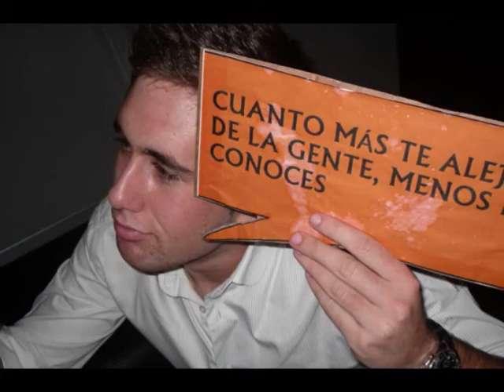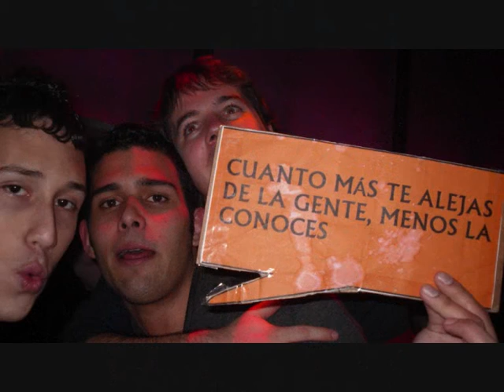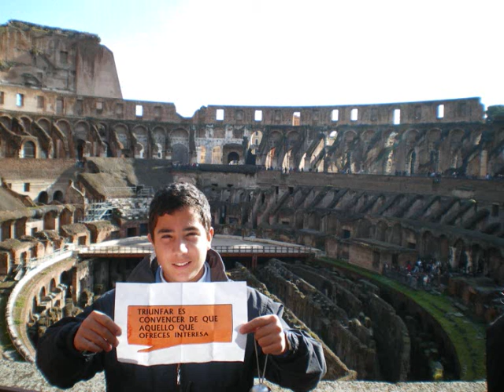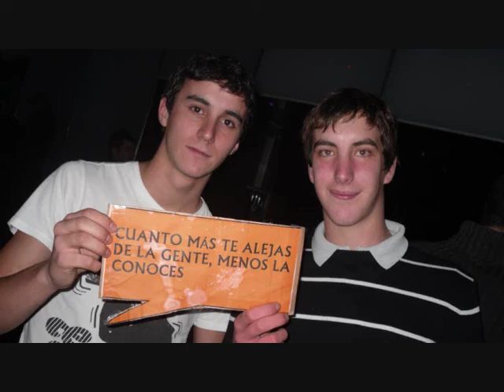Bocata Naranja finale